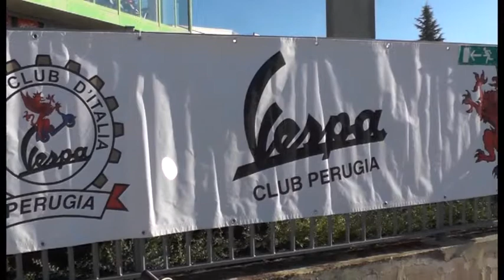Raduno Vespa Club Corciano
Leggi l'articolo su Corcianonline